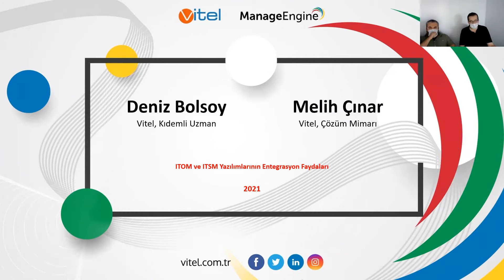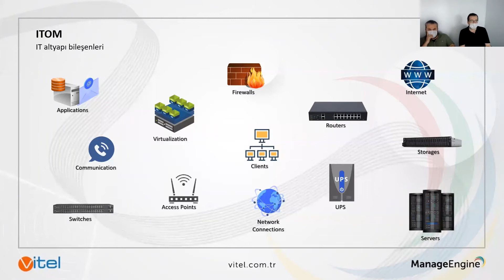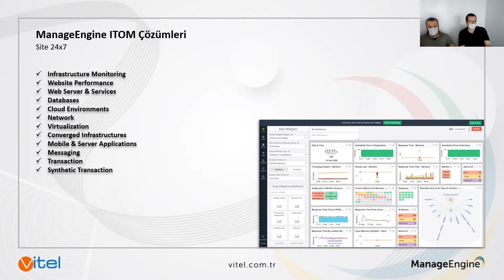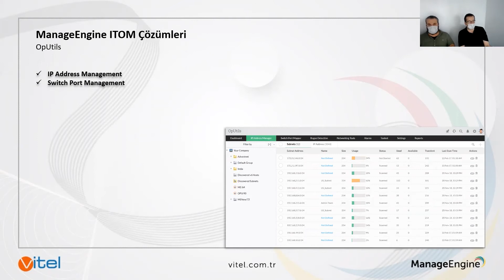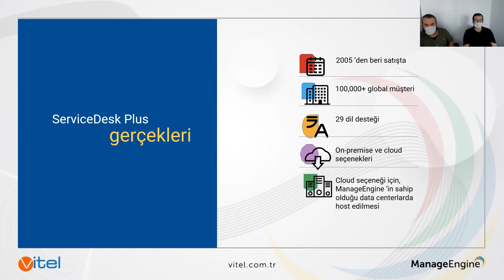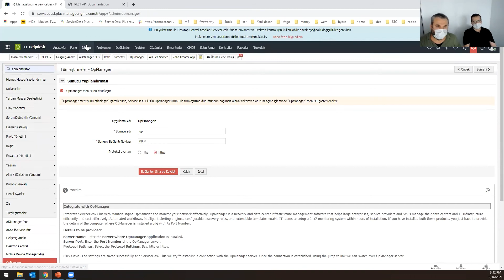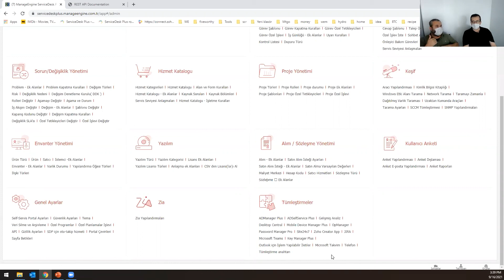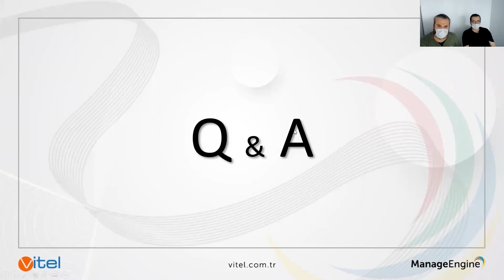ITOM ve ITSM Yazılımlarının Entegrasyon Faydaları | OpManager – ServiceDesk Plus